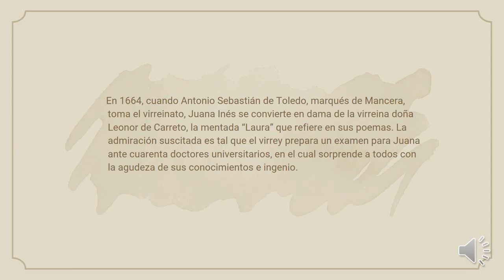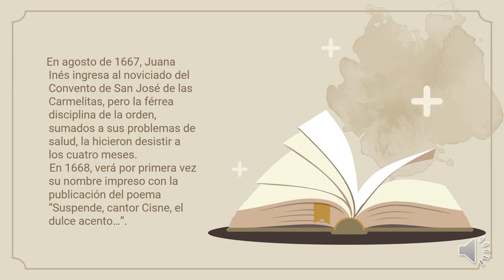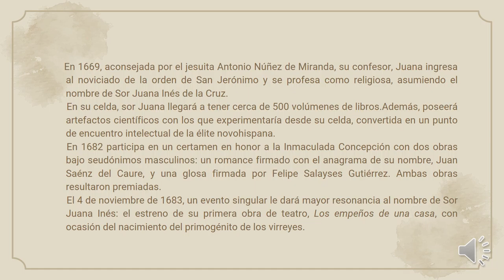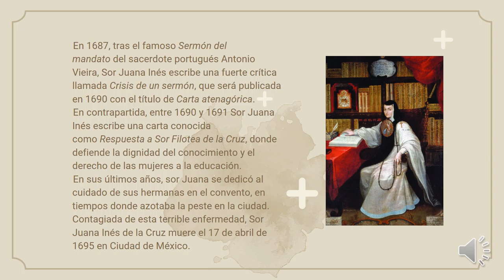Sor Juana Inés de la Cruz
María Fernanda Fernández Vargas
Grupo: 2